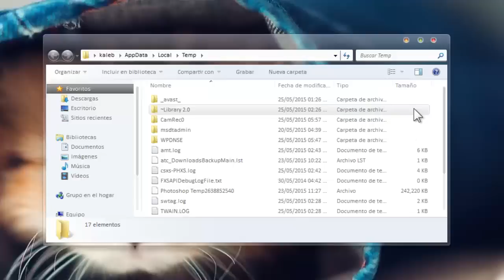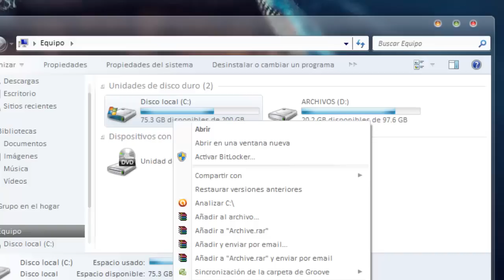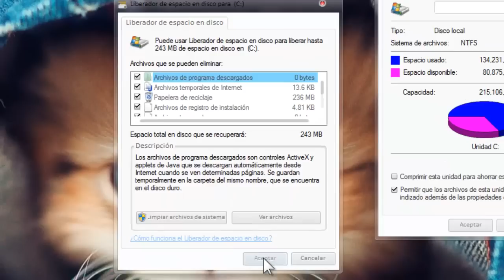Tutorial - Mantenimiento Preventivo (Sin DESCARGAS)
En este nuevo video les enseño a como darle mantenimiento preventivo a la PC y a la LAPTOP  para prevenir que nuestra computadora se dañe y deje de funcionar es por eso  que
En las operaciones de mantenimiento, el mantenimiento preventivo es el destinado a la conservación de equipos
El mantenimiento es la palabra que nos permite designar a aquella actividad a partir de la cual es plausible mantener un producto, una máquina
El mantenimiento preventivo permite detectar fallos repetitivos, disminuir los tiempos muertos por paradas, aumentar la vida útil de los equipos,
nformación totalmente actualizada sobre Mantenimiento de computadoras preventivo pasivo activo y correctivo. Este sitio Web es accesible, cuenta con lectura
El mantenimiento preventivo permite detectar fallos repetitivos, disminuir los puntos muertos por paradas, aumentar la vida útil de equipos
El método para realizar el servicio de mantenimiento preventivo no es igual para todos los equipos y modelos, aunque siendo la misma finalidad de mantener

Ayúdame a que mas gente como tu vea este vídeo

➜Comparte

➜Comenta

y también comenta Que te parece el Video

TE SIRVIÓ? O NO TE SIRVIÓ?